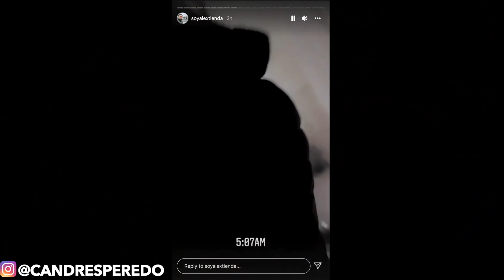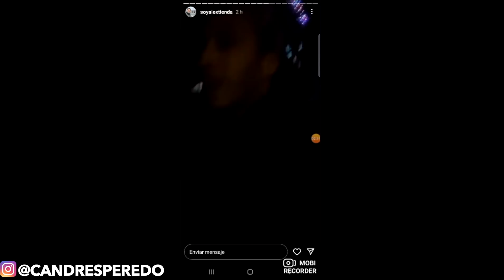UCRANIA! IMPACTANTES VIDEOS VIRALES! YOUTUBER ALEX TIENDA PREOCUPA! PUTIN DECLARA GUERRA!? JOE BIDEN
Video Especial sobre las últimas noticias de Ucrania, mañana actualización